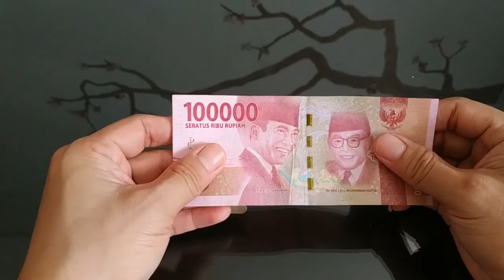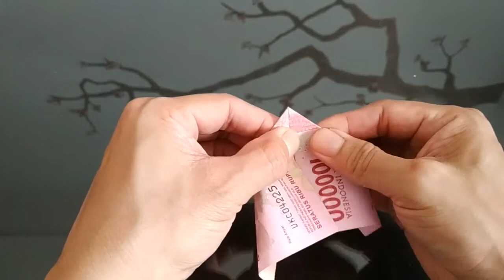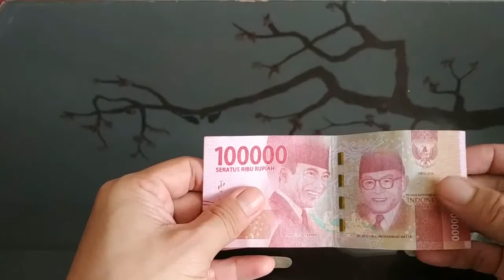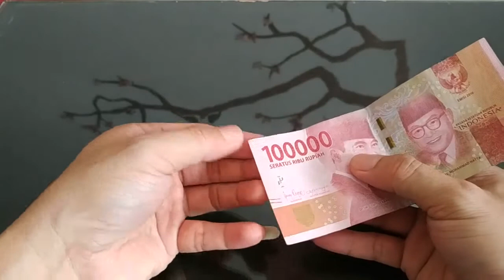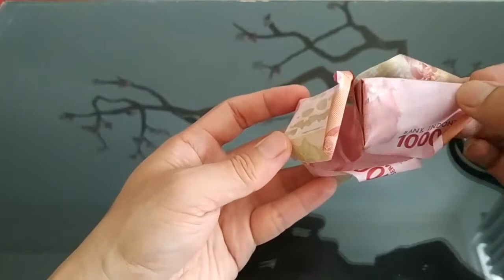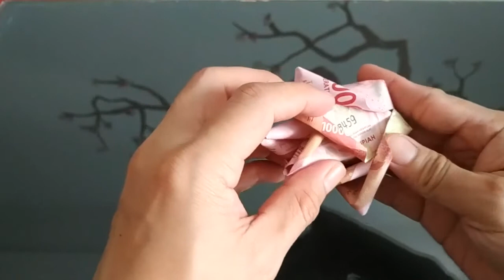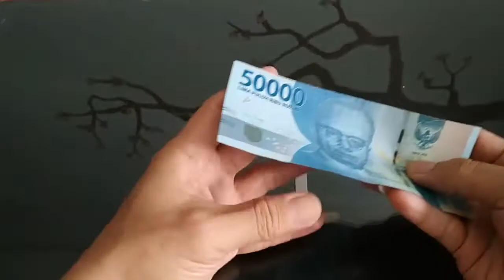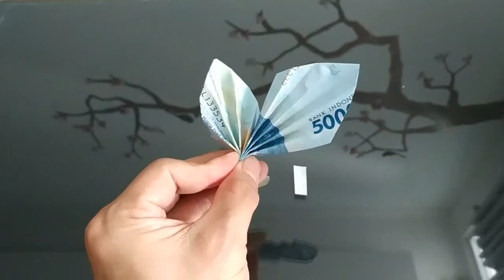Cara Membuat Origami Buket Bunga Mawar Dari Uang Kertas Mainan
Akhirnya ada video baru lagi.. setelah cukup lama, kali ini gabe craft membuat tutorial Origami Buket Bunga Mawar dari Uang Mainan.. ayo tonton sampai habis ya, silahkan Like jika suka, Subscribe untuk berlangganan dan Share untuk membagikan video ini ke teman-teman